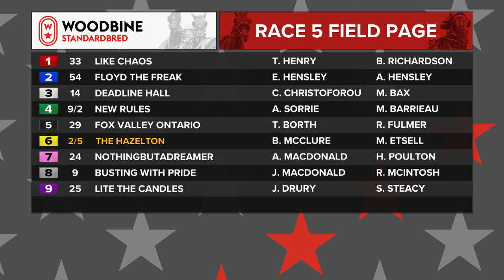Mohawk, Sbred, July 11, 2023 Race 5